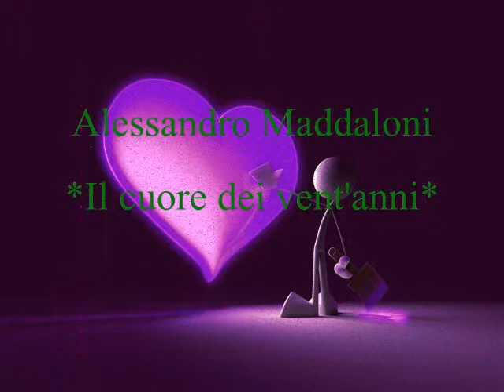Alessandro Maddaloni - Il cuore dei vent'anni